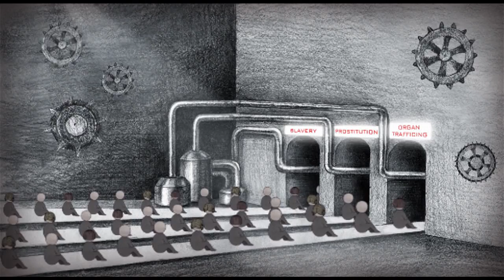The Factory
A short animation video on the subject of human trafficking. Created by Argiri Aroni for the animation course at the Department of Graphic Design, Technological Education Institute of Athens.